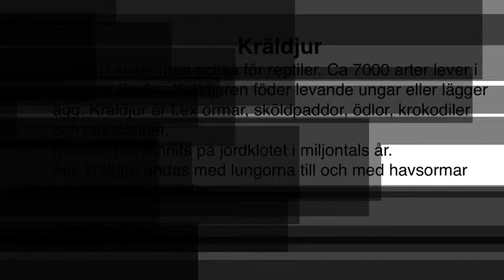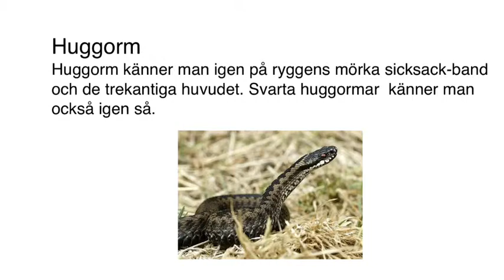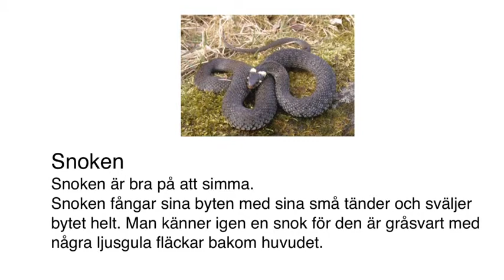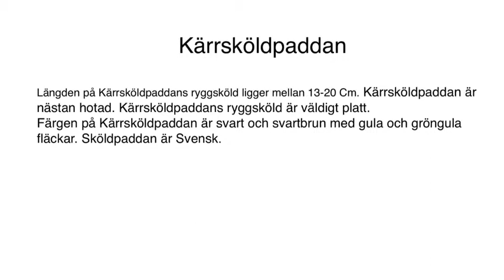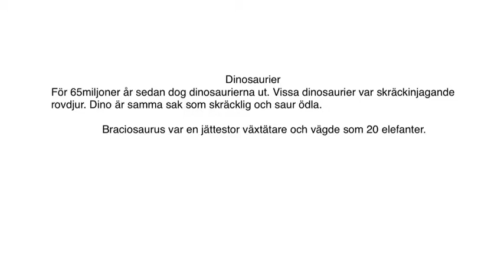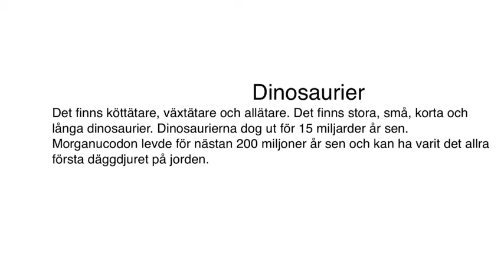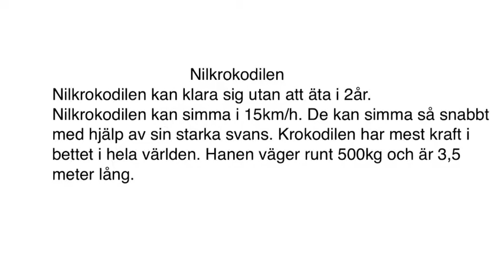Kräldjur Emilian och Albin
Av Emilian och Albin